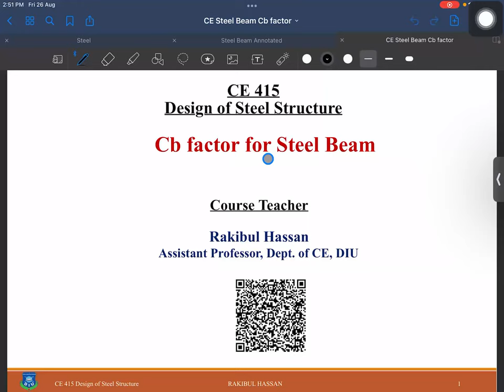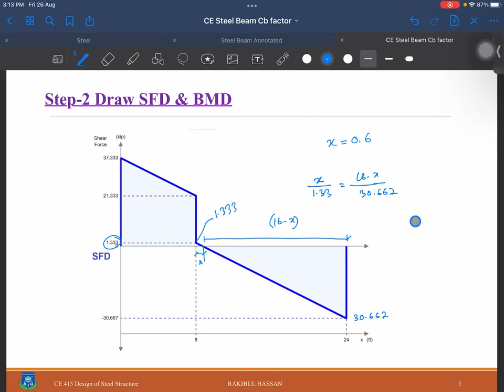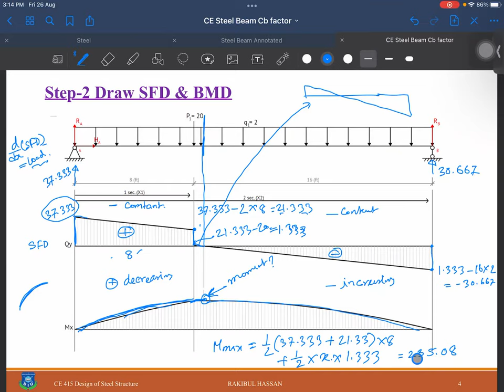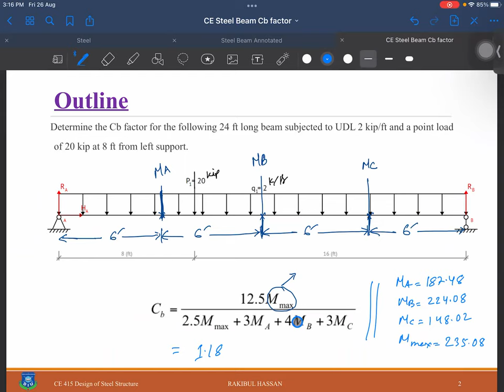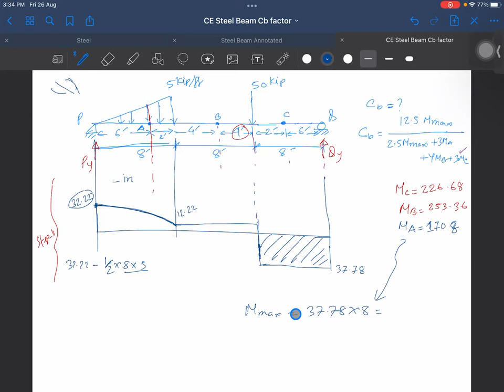Cb factor and Bending moment diagram: Steel Structure final exam Preparation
56:00 Adequacy check & Bolted & Welded connection